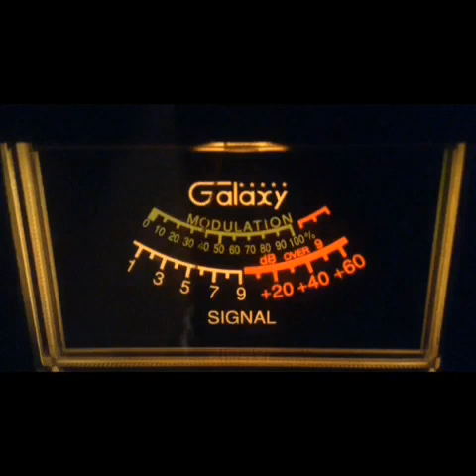171 Bird Dog-Me,1861-Fl,122-Me